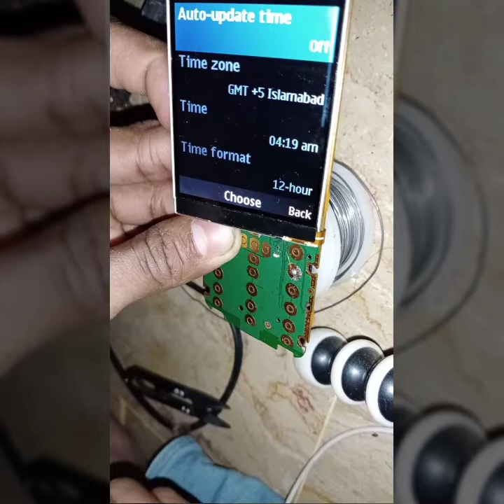Nokia 230 RM-1172 power key jumper solution.